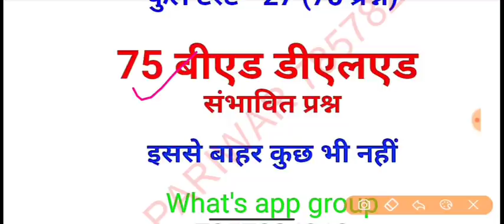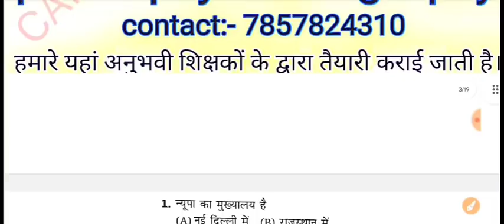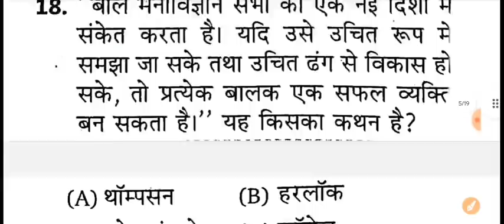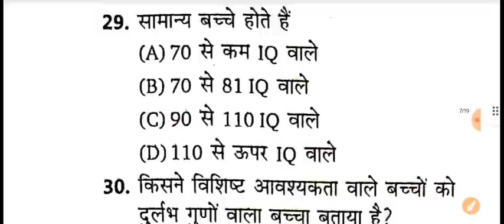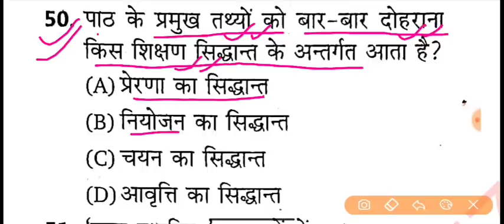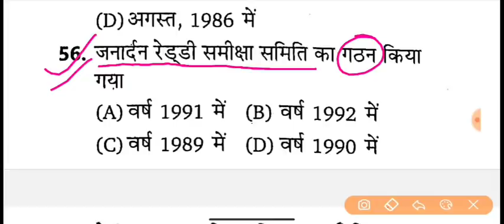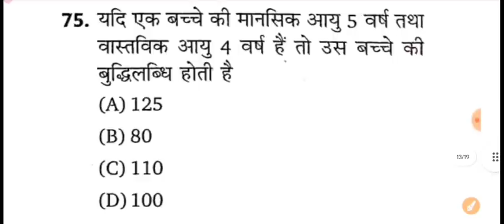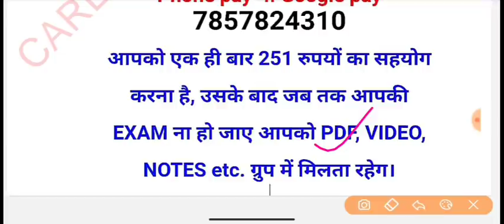प्रधान_शिक्षक और प्रधानाध्यापक टेस्ट 27/प्रधान शिक्षक टेस्ट सीरीज/प्रधानाध्यापक टेस्ट सीरीज/शिक्षक